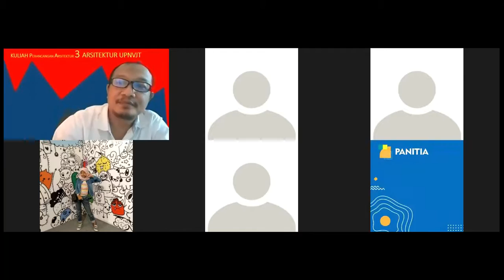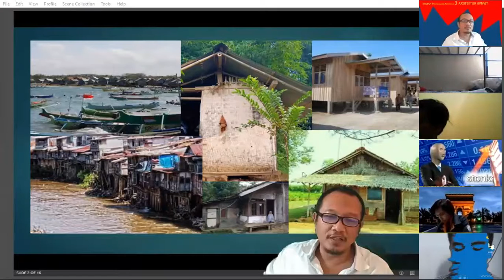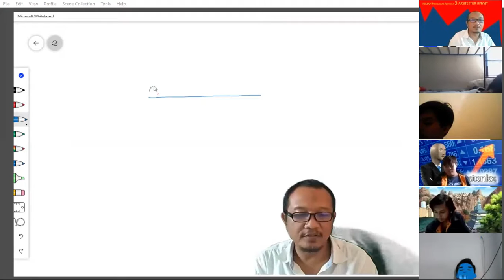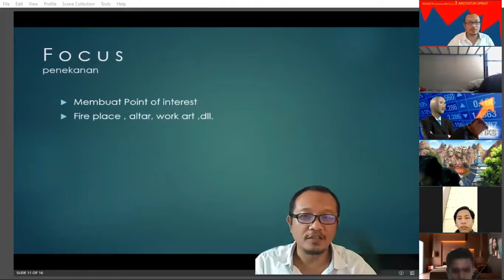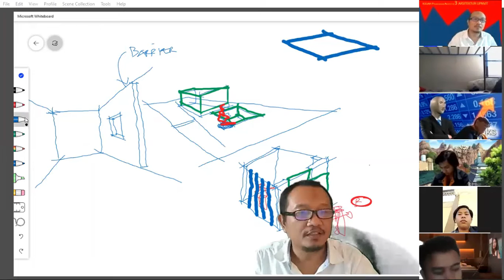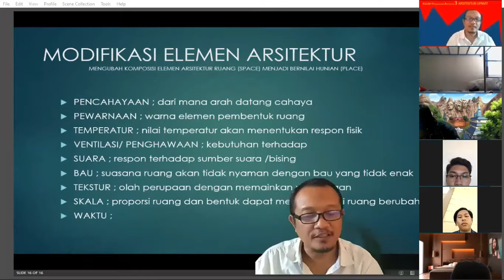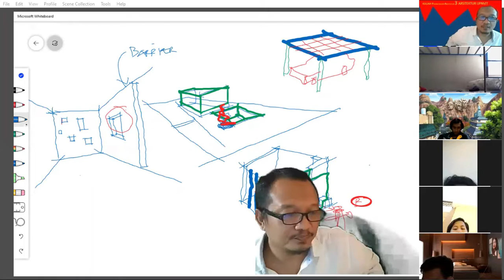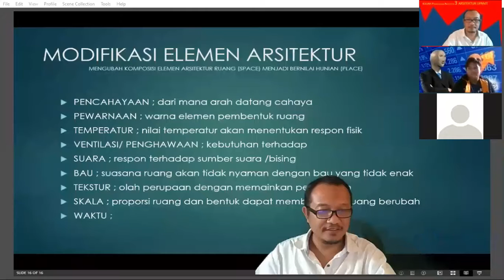VIDEO AJAR KULIAH PA3 [P-2]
Berisi rekeman video ajar tentang perkuliahan perancangan arsitektur 3 dengan materi Elemen Dasar Arsitektur dan Hunian